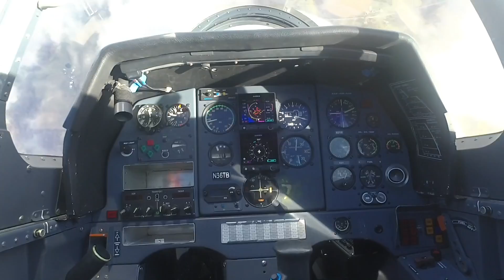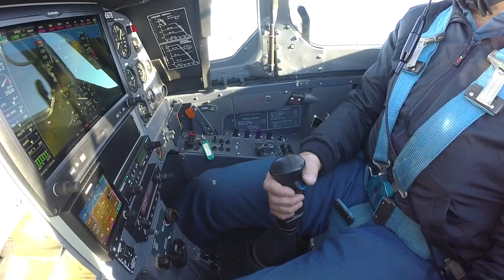Tips & Techniques: Stall Recovery in Unusual Attitudes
We're all taught that airplane wings can stall at any airspeed and any pitch attitude, AOPA Pilot Editor at Large Dave Hirschman shows a real life example.